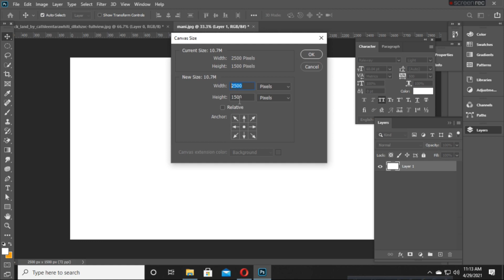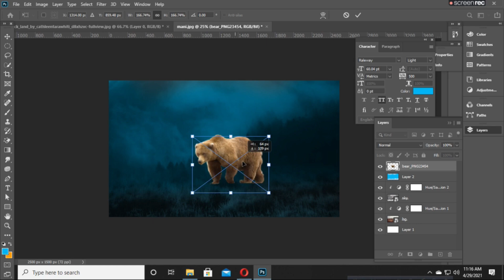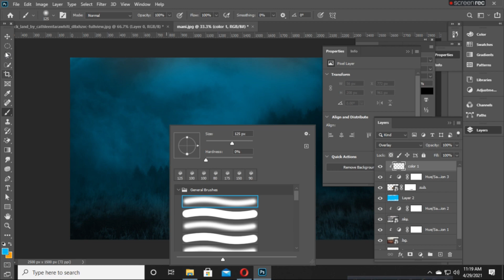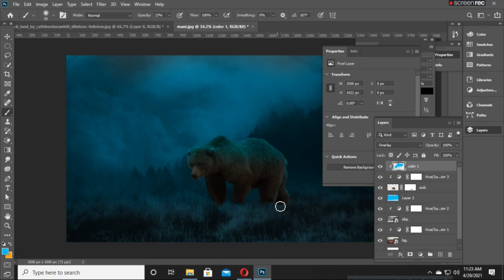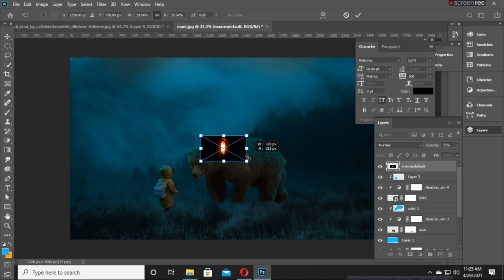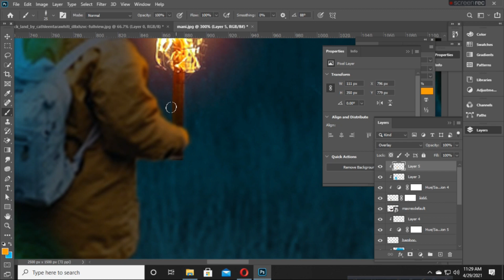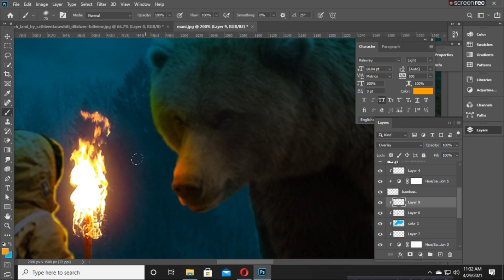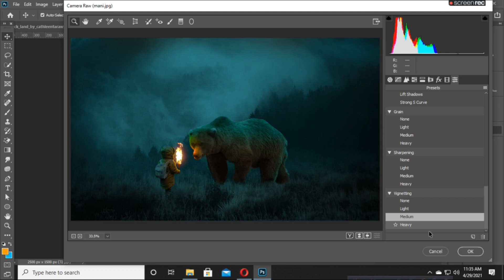Big Beer - Fantasy Manipulation Photoshop । Photoshop Tutorial ।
in this videos..i will show Big Beer - Fantasy Manipulation Photoshop । Photoshop Tutorial ।

Photoshop Manipulation Tutorial - Adding Light Effects in Photoshop
light effect in photoshop,manipulation.Mir Rom
ABID'S TRICKS,photoshop manipulation,photoshop manipulation bangla,image manipulation photoshop,tutorial photoshop,photoshop tutorial,photo manipulation in photoshop cc,best manipulation
andhika janwar,piximperfect,gfx mentor,compositing photos in photoshop,how to photo manipulation,rafy a,rafy a photoshop,sporsho art,icon glow,glowing effect,Andhika Zanuar
bangla,image manipulation photoshop,tutorial photoshop,photoshop tutorial,photo manipulation in photoshop cc,
compositing photos in photoshop,how to photo manipulation,rafy a,rafy a photoshop,sporsho art,icon glow,glowing effect,Andhika Zanuar

manipulation photoshop,tutorial photoshop,photoshop tutorial,photo manipulation in photoshop cc,compositing photos in photoshop,
how to photo manipulation,rafy a,rafy a photoshop,sporsho art,icon glow,glowing effect,manipulation,Mir Rom,
Adding Light Effect In Photoshop । Fantasy Manipulation । Photoshop Tutorial,
Fantasy Manipulation,
ABID'S TRICKS,
photoshop manipulation,
manipulation tutorial,
best manipulation,
andhika janwar,
best manipulation,abid,photoshop manipulation